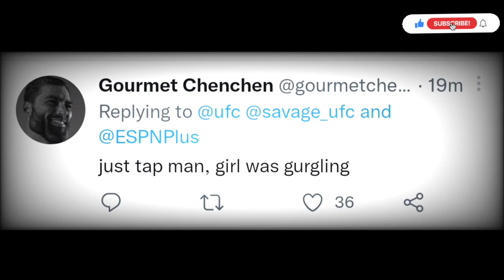FIGHTERS REACT TO GILLIAN ROBERTSON SCARY! SUBMISSION VS MARIYA AGAPOVA UFC LAS VEGAS 60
UFC FIGHTERS REACT TO GILLIAN ROBERTSON SCARY! SUBMISSION VS MARIYA AGAPOVA UFC LAS VEGAS